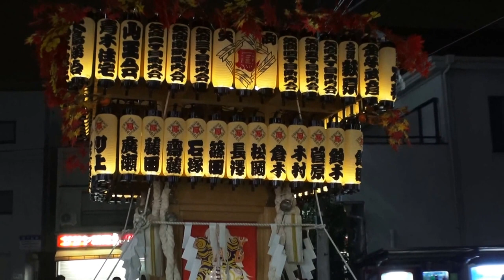28年 横浜市 矢向 日枝神社 祭礼「宵宮」万灯神輿立派な渡御。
万灯神輿データ　製作年十五年作　、台輪三尺三寸、　高さ四尺五寸、　重さ六百三十KG、木材尾州桧を使ってます、　製作者地元長澤昌之さん、現在会長です。
歴史浪漫によると。
近郊7ヶ村の鎮守として、寛永15年（1638）に創建。
祭神は大山咋命。比叡山坂本の山王権現　（日吉神社）より勧請した神社。